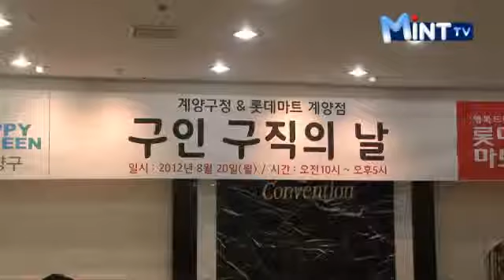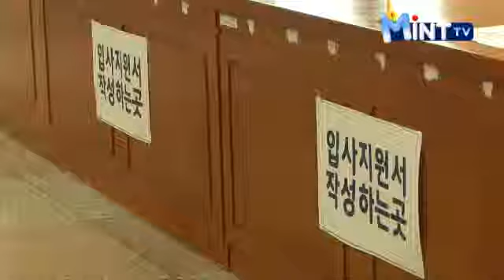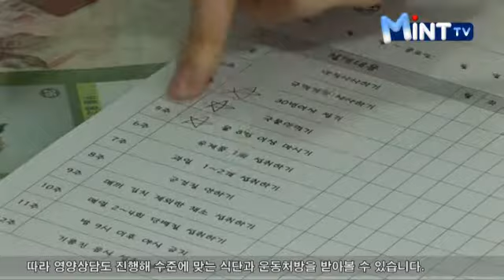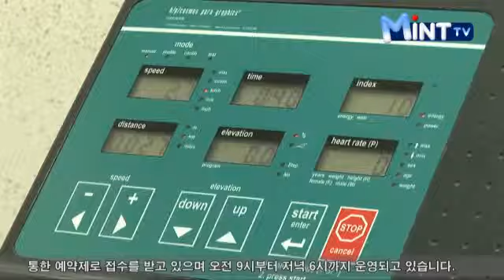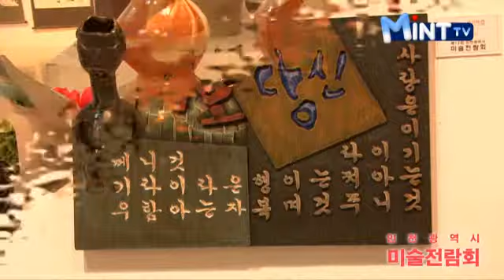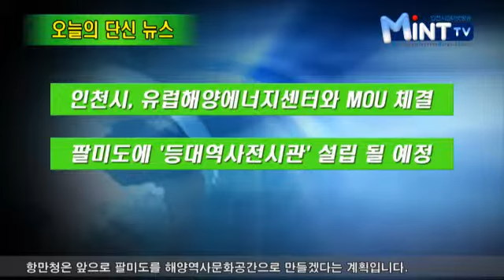2012년 8월 22일 인천시청 인터넷방송 뉴스